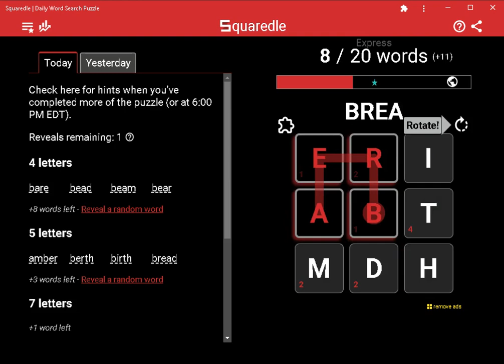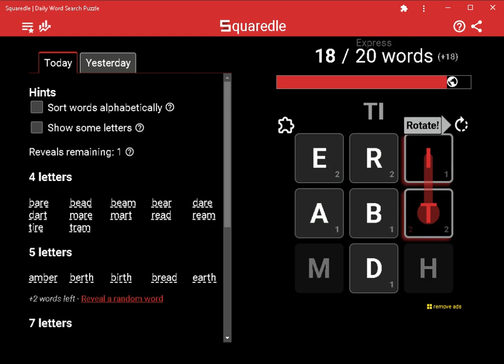Solve Today's Squaredle Express: 4/2/2023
Watch my computer solve today's Squaredle puzzle!